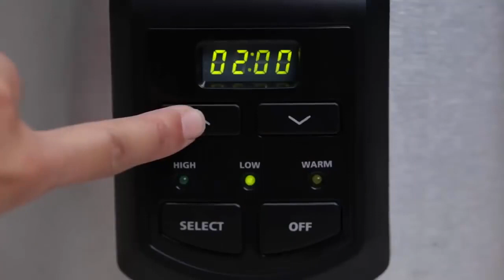10 Delicious Homemade Burger Recipe😋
Get dinner on the table with Food recipes, videos, cooking tips and meal ideas
channels are a goldmine of cooking recipes, and foods
favourite recipes by dish, cuisine.

1. Jalapeño and Cheese-Stuffed Hamburger
2. Sliders- 2 Ways
3. Corn Burger
4. Katsu Burger
5. Asian Burger With Sriracha Mayo
6. Baguette Burger
7. Cheese Stuffed Cheeseburger
8. Char Siu Pulled Pork Sliders
9. Inverted Cheeseburger
10. Japanese Hamburger Pizza